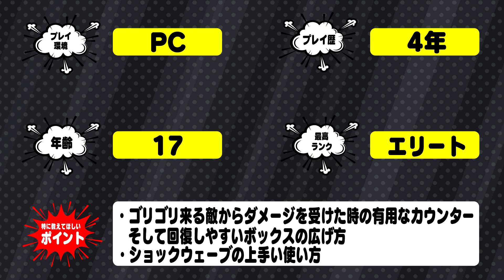【コーチング】対面で絶対に上を取れる"床階段建築"を伝授します！【フォートナイト/FORTNITE】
▼所属

▼ネフライトさんのチャンネルでのコラボ動画
【ドッキリ】初心者を装いGWの後輩にコーチングお願したらネフってバレる？【フォートナイト/Fortnite】

▼ネフライトさんとコーチング！
【コーチング】ネフライトさんと２人で資材管理について熱血指導しました！【フォートナイト/FORTNITE】

▼ぶゅりるさんと観戦画面チャレンジ！
【観戦画面チャレンジ】ぶゅりるは100人の中からはるきよを見つけられるか！？【フォートナイト/FORTNITE】

〒 108-0073
株式会社DetonatioN「Harukiyo / はるきよ」宛

[使った音楽]
フリー音楽素材/魔王魂